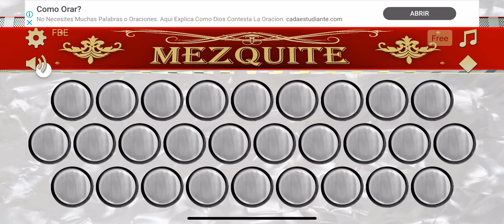Gerardo Gonzales (Ramon Ayala-Pesado) en acordeón Mezquite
Tono Fa